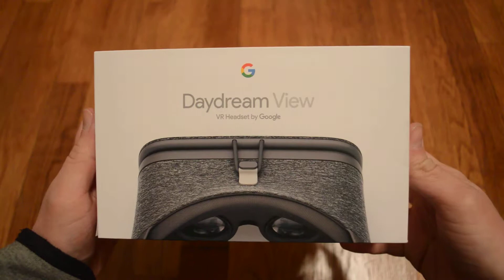Unboxing Google Daydream View VR Headset And Controller (Grey)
This is the Google VR headset for use with Google Daydream apps. The 2016 model. I think this may the best smartphone headset I've gotten so far. The front pulls forward so I can fit my phone in it even with the case still on. It's only a 3dof headset with a 3dof controller, but it's not bad for a mobile headset. My phone dosn't support daydream apps, but this will still be nice to use with cardboard apps.